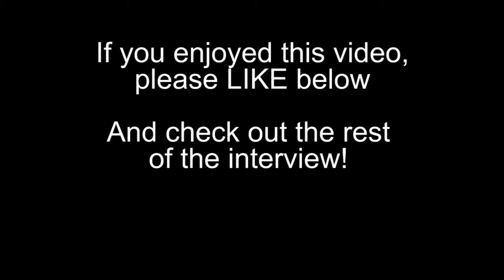Working Out When You Have a Physical Job- Should I do Fitness if I already work hard during the day?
Why should I doing fitness or work out if I already have a physically challenging or demanding job? And how could a person do that? What is the strategy for that? Keith answers these questions!